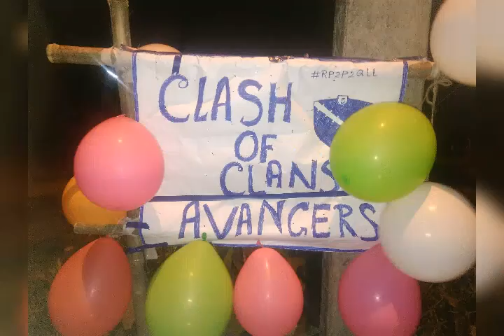Coc clan 5 celebration,, by avengers